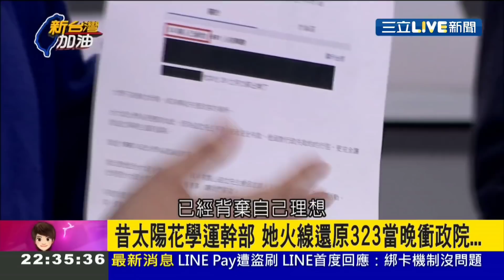台大人回神了！賀德芬教授看江宜樺被學生包圍 直指江根本是政治活動入侵校園｜廖筱君主持｜【新台灣加油精彩】20181219｜三立新聞台